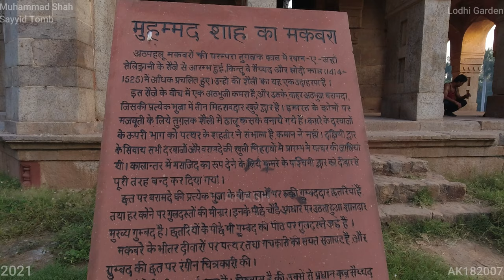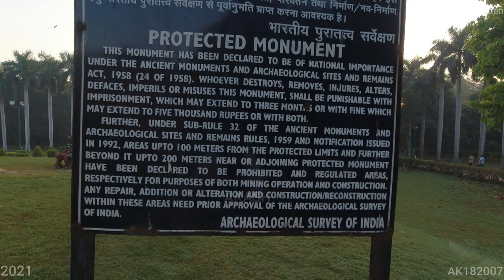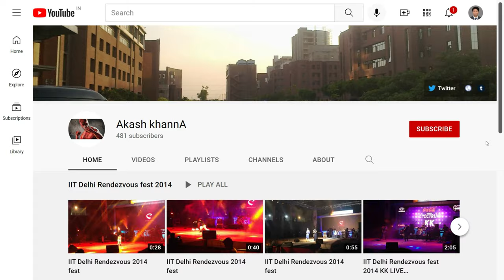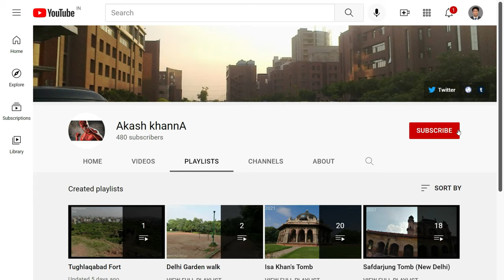Muhammad Shah Sayyid Tomb -1 (4K Tour -New Delhi 2021 -Lodhi Garden)